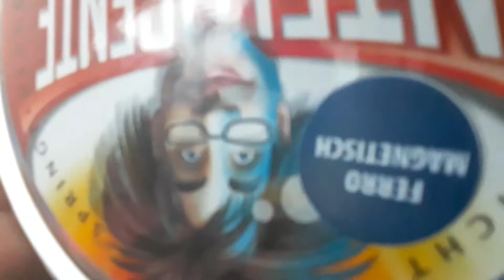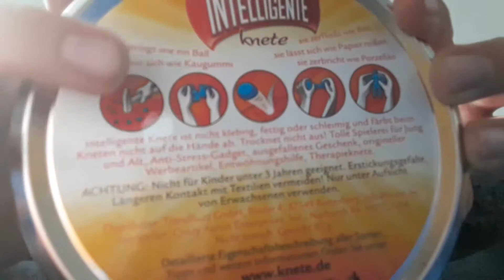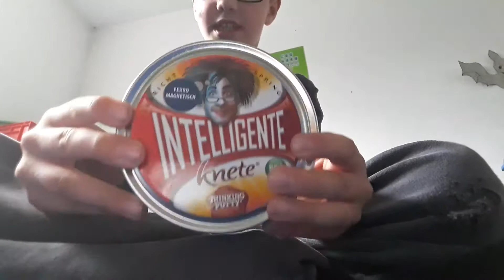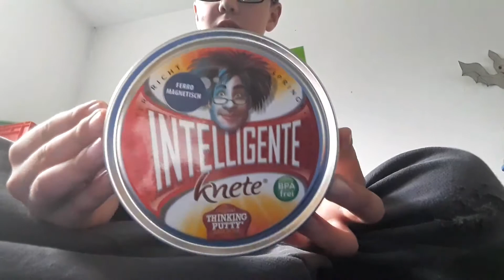Meine INTELIGENTE Knete.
marcel_Jan01